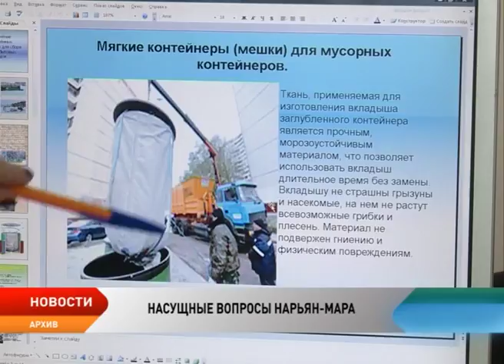Глава Нарьян-Мара Олег Белак отчитался за работу городской администрации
Глава Нарьян-Мара Олег Белак доложил окружным депутатам о бюджете города и финансово-хозяйственной деятельности предприятий. Градоначальник отметил, что проблем, требующих оперативного решения в Нарьян-Маре немало, но бюджетные возможности муниципалитета сегодня невелики, без финансовой поддержки масштабные преобразования в окружной столице не реальны.